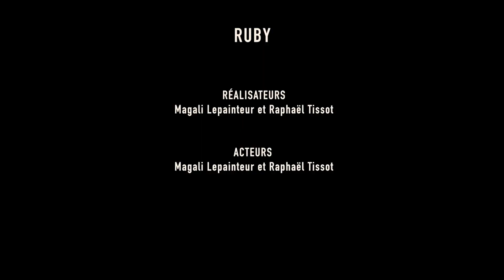Ruby - Magalie Lepointeur | Off-Courts 2022